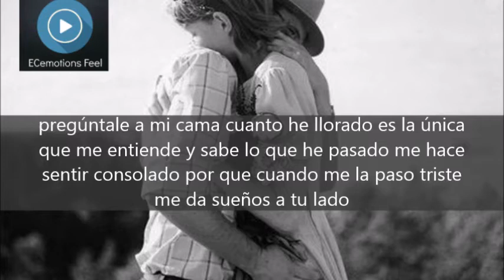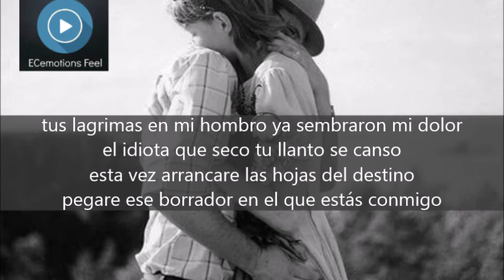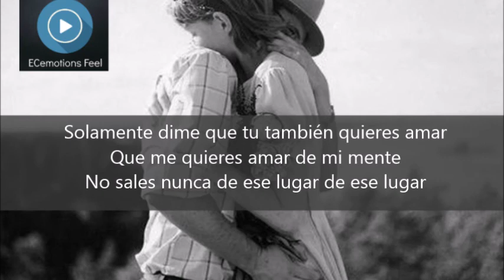Yo Daría Mi Vida | McAlexiz Ft. Danntik | Letra Official ✔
Gracias por visitar  y por sus subscripciones☺ ♂

LIKE, COMPARTE Y SUBSCRIBETE ☻!!